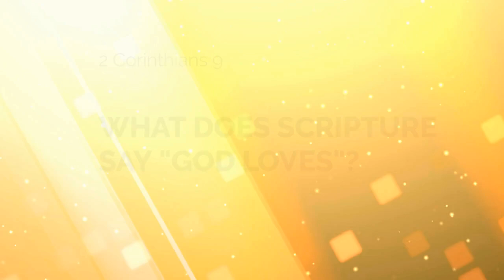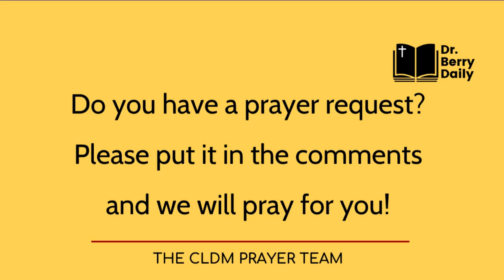Biblical Giving ~ 2 Corinthians 9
What does Scripture say “God loves”? Come find out!
Check out Crown of Life Discipleship Ministries’ website for more resources for your spiritual growth: ➡️

QUESTION - What stood out to you from Scripture today? Do you have any prayer requests that we could pray for?

Free Access to Dozens of Bible Translations!

⏰ Timecodes ⏰
0:00 Hello!
0:59 Prayer for You
2:00 Bible Reading
6:22 Devotional Message
12:37 Prayer of Blessing

About this channel:
Join Dr. Melisa Berry as she goes through the New Testament in a year! Dr. Berry combines her biblical knowledge with practical insight to help you understand and apply the Scriptures. Not only does Dr. Berry pray for you in every video, but the Crown of Life Discipleship Ministries Prayer Team will pray for specific requests left in the comments.